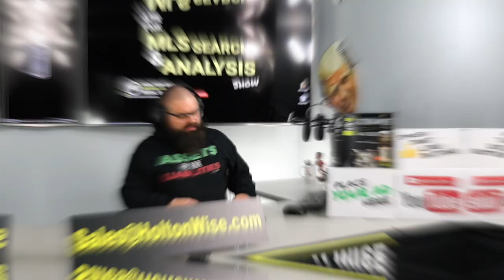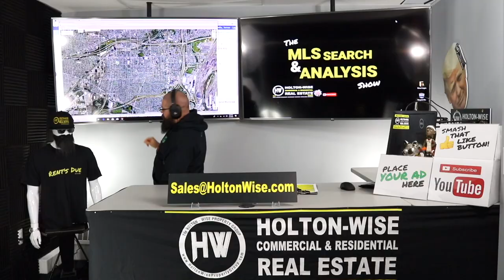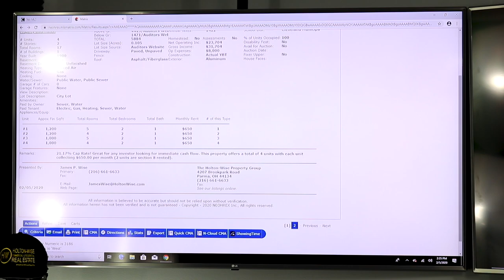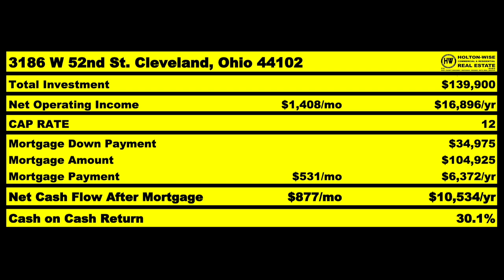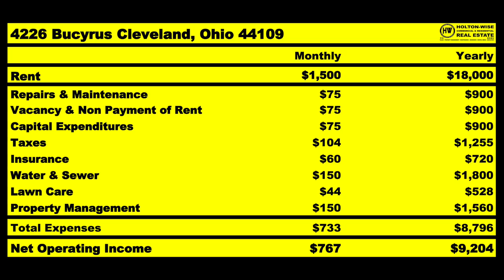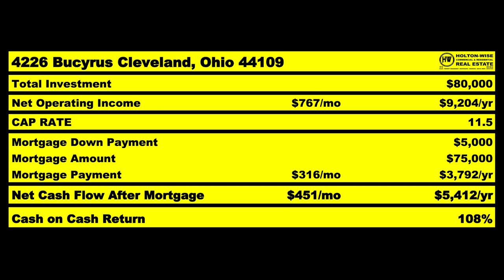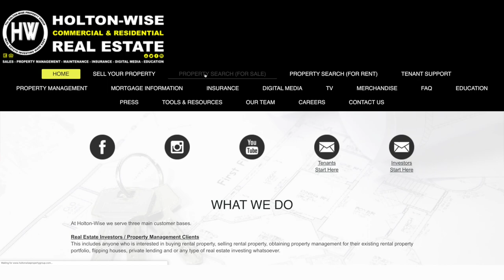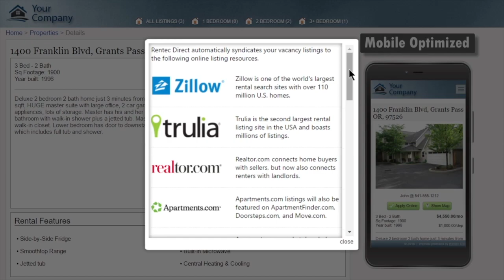Cleveland BRRRR Example With Numbers | MLS Search & Analysis 106 - 3186 W 52 & 4226 Bucyrus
If you've been looking for a real life BRRRR deal that includes actual numbers you're in luck. In the 106th episode of The MLS Search & Analysis Show James is looking at two properties with a new client named Baxter. Baxter is an investor from Tyler, Texas who has between $50,000 - $70,000 in cash to spend on cash flowing rental properties. James breaks down the estimated income & expenses on a quad in the Clarke Fulton neighborhood of Cleveland that both James & Baxter are very high on. In addition, Baxter would like James to provide some due diligence on a duplex in a C-Class neighborhood in Cleveland that Baxter's been discussing with the seller. If Baxter is able to buy the duplex for the price he's talking about he's be able to pull off one of the most successful BRRRR deals James has ever seen.

Old Brooklyn. Cleveland, Ohio

🎙️ HELPFUL RESOURCES